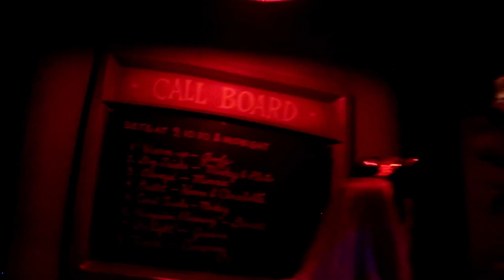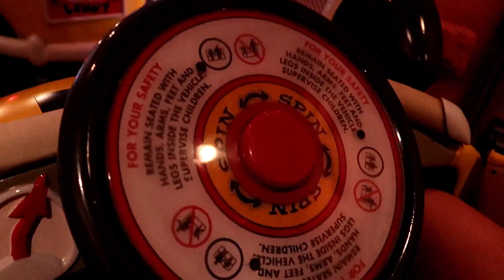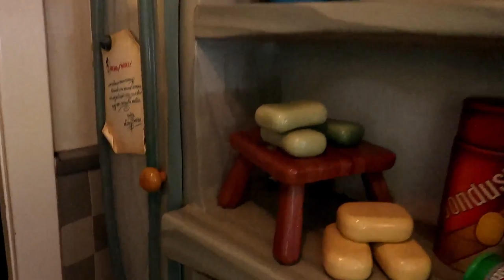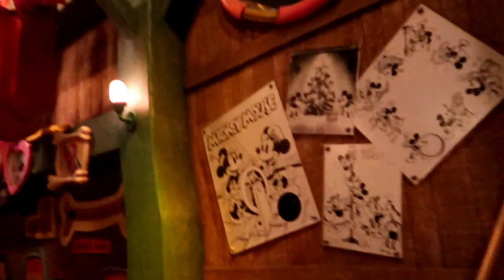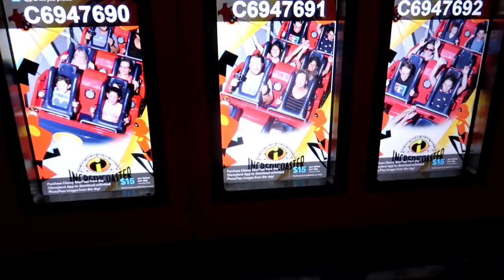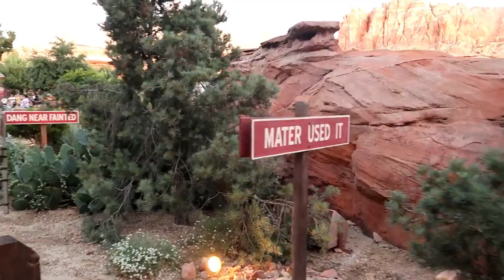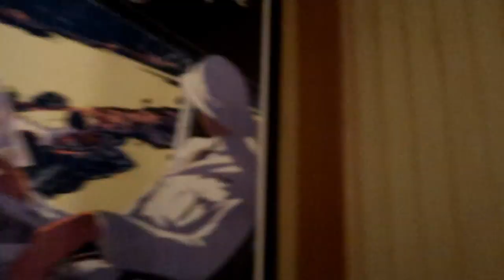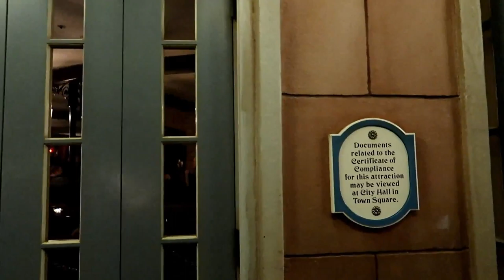Disneyland Vlog Day 5 - Park Hopping plus First Time at In-N-Out Burger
Hey Guys!
Join us for our 5th day in Disneyland Resort, special thanks to Mathew & Lauren for taking us to In-N-Out burger!
And to Justian from All in One Family for saying hey again and telling that cool story.
We still have 3 more days of vlogs from Disneyland if you guys want to see them.